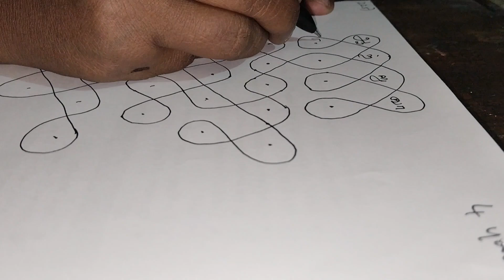Thirukural kolam - 225